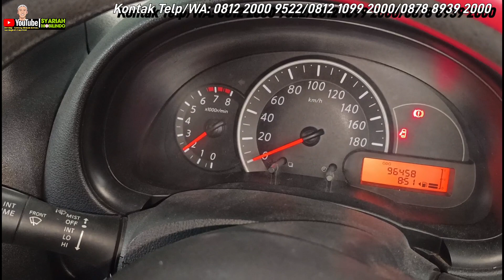Mobil Bekas Cash 85 Juta Bungkos // Nissan March Mesin Bandel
Selamat Datang di Syariah Mobilindo

Persyaratan individu:
1. Npwp
2. Ktp Suami Istri
3. Kartu Keluarga
4. Slip Gaji/ SKU
5. Rekeningan Tabungan 3bulan Terakhir.

Persyaratan PT
1. Npwp
2. SIUP
3. TDP ( Tanda Daftar Perusahaan)
4. SKDU (Surat Keterangan Domisili Terakhir)
5. SK Menkeh
6. Ktp Pengurus Dan Pemegang Saham.

Alamat Showroom : JL. Pendidikan No.86 Rawa Kalong Gunung Sindur Bogor

 *Terimakasih telah menghubungi PT. Syariah Mobilindo*
Info lebih lanjut hubungi nomor sales dan funpage kami

Kelebihan Beli Mobil Bekas di SYARIAH MOBILINDO :
 - Bebas Provisi
 - Bebas Penalti
 - Bebas Denda
 - Bebas Tarik Paksa Leasing Gak Mampu Bayar Angsuran Kami Bantu Take Over Resmi/Jual unit Kami Dampingi sama2, sampai Nama baik anda Terjaga
 - membantu Polemik Rumah Tangga/Perekonomian Anda
 - Sistem Kekeluargaan
 - Non Muslim Kami Cover ( Satu NKRI) Mengutamakan Toleransi
 - DP bisa dicicil
 - dan masih banyak keuntungan lain nya Kekurangan :